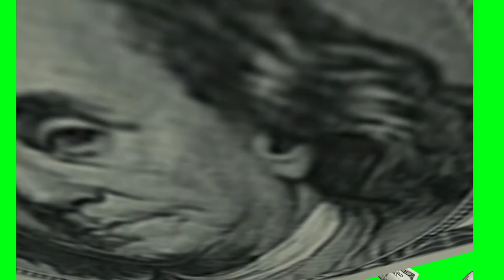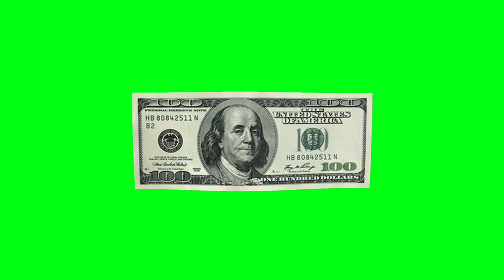Money Rain green screen video || noto ki barish green screen video || New green screen video 2020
Welcome🎉🎉🎉🎉

girls green screen video with tutorial,GreenScreenTemplate, ladkiyo ki green screen video, ankhein deti haya har mulakaat per whatsApp status, Technical friend, cool tech mukesh, Rahul rock Technical, Techno logic,

New black screen templates, new black screen whatsapp status templates,

How to create new trending whatsApp status, WhatsApp status kaise banay, how to make trending WhatsApp status, how to make photo to video, professional WhatsApp status kaise banaye, how to make a status in kinemaster,

न्यू व्हाट्सएप स्टेटस , काइन मास्टर से व्हाट्सएप स्टेटस कैसे बनाएं,

Premhelper, Gulampur, Premhelper youtube channel, Free entertainment, free entertainment youtube channel,
Premhelper video,
प्रेम हेल्पर, फ्री एंटरटेनमेंट